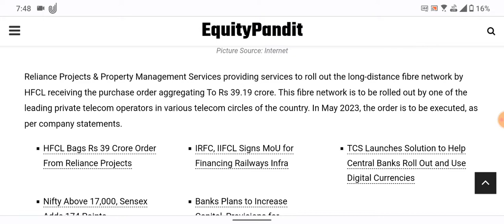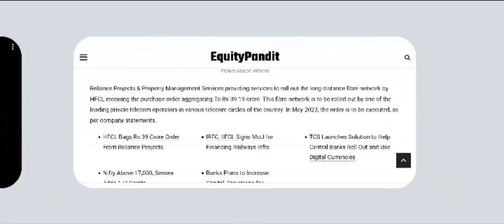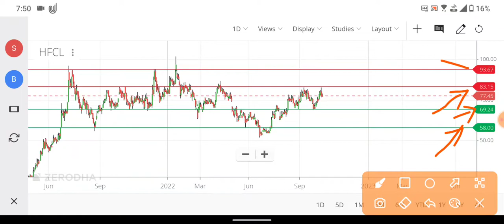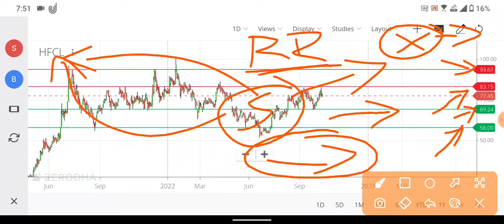HFCL को मिला बड़ा ORDER RELIANCE से | HINDUSTANI INVESTORS